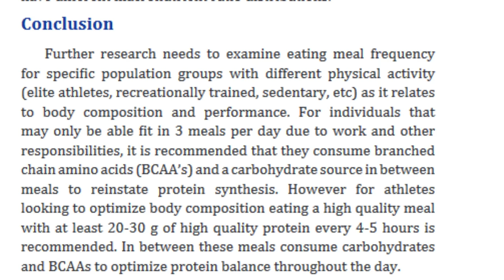Top 10 things to AVOID When Trying to Build Muscle!!!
Do you wonder why you're not gaining any muscle?  Watch this vid and you may find your answer!  I explain in detail the Top 10 muscle building mistakes.  STOP doing these things!

01:40 Too Much High Intensity Cardio
03:07 Fasting/Skipping Meals
05:43 Drinking/Partying
06:29 Neglecting Sleep
07:25 Holding Back in Gym
09:00 Training 1 Body Part Per Week
10:00 Losing Weight Too Fast
12:57 Bulking Up/Getting Fat
15:01 Skipping Supplements
15:57 Lifting With Your EGO

Harder Than Last Time! Training Book